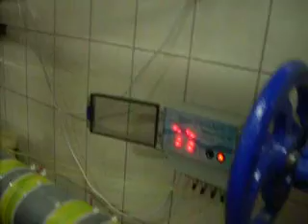Удаление и Защита от коррозии, железа.Очистка от накипи. ТермоПлюс-М. Т-М-170.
ТермоПлюс-М предназначен для защиты и очистки водогрейного оборудования и трубопровода от карбонатных отложений и накипи. Прибор является на сегодняшний день качественно новым шагом в безреагентной обработке воды. Более 3 лет производственных испытаний доказали высокую эффективность наших приборов.
Использование приборов "TермоПлюс-М" даёт очень быстрый экономический эффект. Проведенные производственные испытания показали, что время самоокупаемости приборов составляет от 1 до 9 месяцев, в зависимости от вида защищаемого оборудования, а в дальнейшем приносят постоянную чистую прибыль. Использование нашего прибора вместо химводоподготовки для водогрейного и теплообменного оборудования дает экономию от 10 до 150 раз (зависит химического состава и количества обрабатываемой воды). Установка прибора не требует врезки в систему и как следствие остановки производственного процесса.
Экономия затрат основана на том факте, что 3 мм накипи в теплообменниках поглощает 25% тепловой энергии, слой же в 10 мм нарастает менее чем за год (по данным исследований РАН).
Дополнительно существенно уменьшаются расходы на замену, ремонт и профилактику различного водопроводного и технологического оборудования, в т.ч. за счет отказа от его механической и химической чистки.
При установке TермоПлюс-М, перед линией умягчения воды, значительно снижаются (от 10% до 35%) затраты на водоподготовку умягченной воды. Наши специалисты производят расчет снижения затрат линии ХВП на основе Ваших данных.
Борьбой с накипью озабочены и владельцы скромных самоваров и чайников, и хозяева дорогих электронагревательных агрегатов, и инженеры-технологи ТЭЦ. Накипь - твердый осадок, смесь карбонатов кальция и магния с примесью сульфата кальция и метагидрооксида железа. Такой осадок мало теплопроводен, поэтому вода нагревается медленнее, а изолированная от жидкости слоем накипи металлическая стенка оборудования перегревается и теряет прочность. В основе технологии обработки воды применяется принцип-изменения формы кристаллов карбоната кальция под воздействием электромагнитных волн звукового диапазона. Передаваемые электромагнитные волны изменяют структуру солей жесткости с образованием хрупкой арагонитной формы карбоната кальция, при этом прочная смесь аморфных отложений солей жесткости не образуется, а сформировавшиеся ранее отложения разрушаются и уносятся с потоком воды.
Прибор "TермоПлюс-М" является практически единственным средством, при помощи которого возможна очистка трубопроводов горячего и холодного водоснабжения.